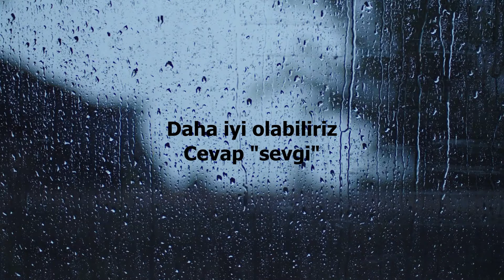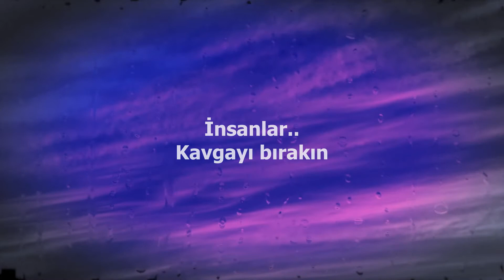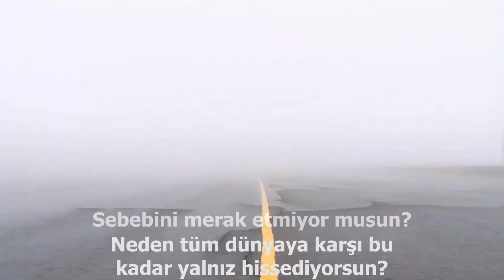Morandi - Angels - 2007 (Türkçe Çeviri)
Sanatçı: Morandi
Albüm: N3XT
Çıkış tarihi: 2007
Adaylıklar: Romanian Music Award for Best Video
Ödüller: Romanian Music Award for Best Video, Eska Music Awards: International Hit of the Year
Türler: Indian Indie, Dans/Elektronik, Pop

Şarkı Sözleri
People..stop fighting, angels are crying
We can be better, love is the answer
Search inside, are there anymore tears to cry ?
Don't you wonder why ?
Why you feel so alone all against the world
(World, world)
Search back time, when you used to sing along
To the music of your soul
Song of faith you can change, it's not too late
(World, world)
We can be better, love is the answer) x4